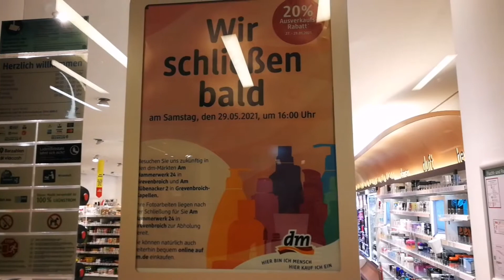话说德国063 德国零售业实体店被疫情重创